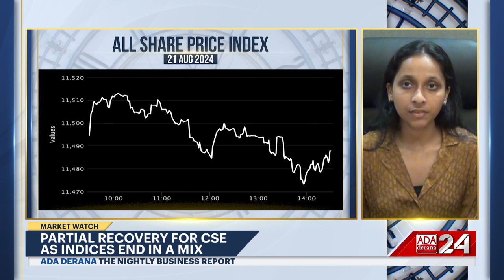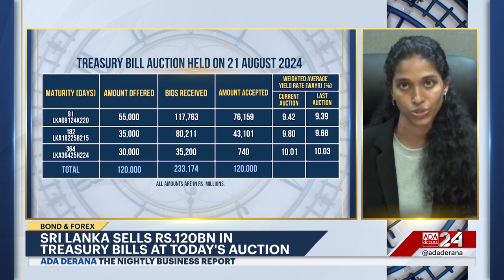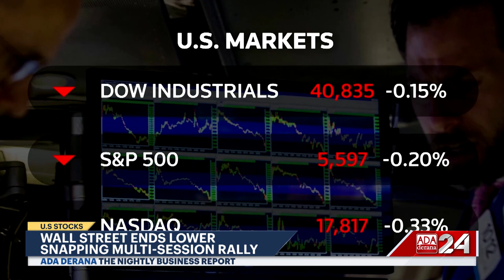The Nightly Business Report | 21st August 2024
➡️ Defining the Vision – The Debate
➡️ Tourism continues to surge
➡️ Stock Market rebounds partially
➡️ EU cuts tariff on Tesla's China-made EVs